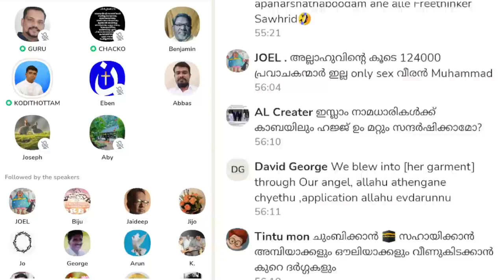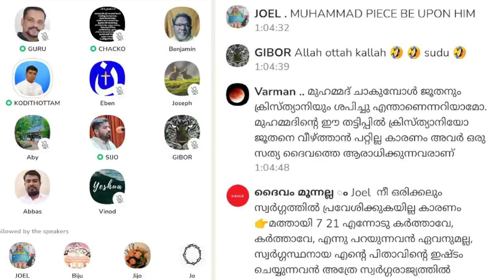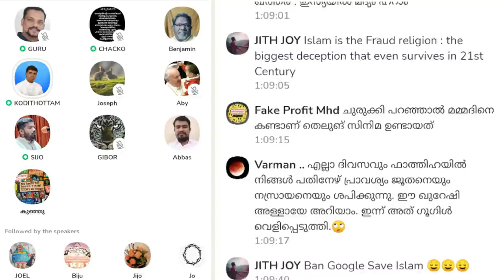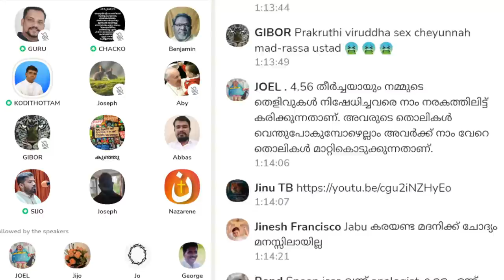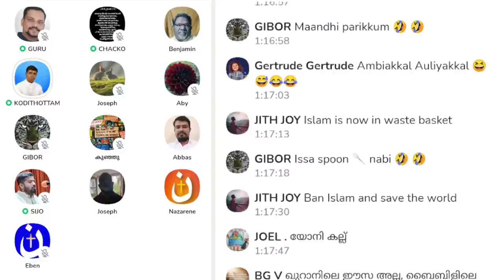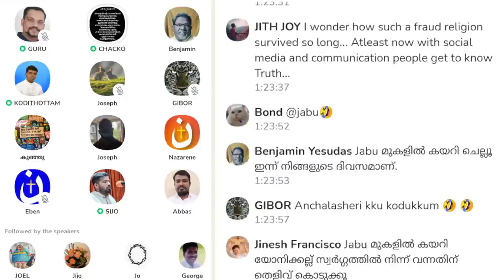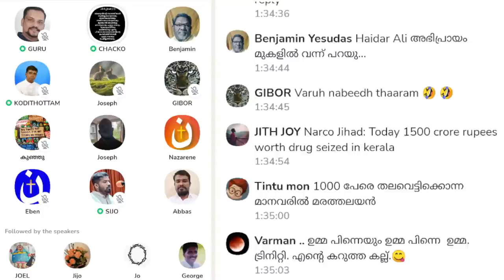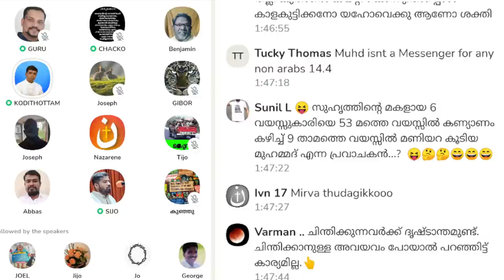10 പേർ ത്രിത്വം വിശദീകരിച്ചാൽ 10 വിധം എന്ന് ഈസ്സ; മറുപടി 2 പേർ തൗഹീദ് വിശദീകരിച്ചാൽ 10 വിധം!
10 പേർ ത്രിത്വം വിശദീകരിച്ചാൽ 10 വിധം എന്ന് മുഹമ്മദ് ഈസ്സ; കൊടിത്തോട്ടത്തിന്റെ മറുപടി 2 പേർ തൗഹീദ് വിശദീകരിച്ചാൽ 10 വിധം! Anil Kodithottam | Clubhouse Malayalam Discussion